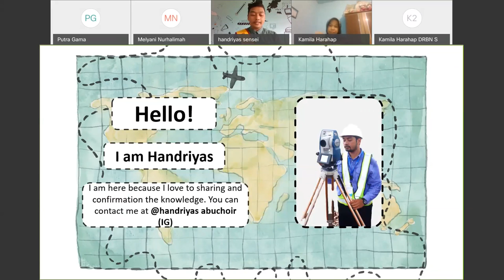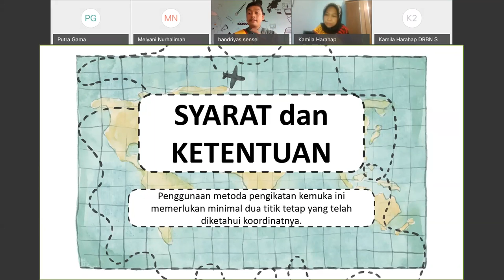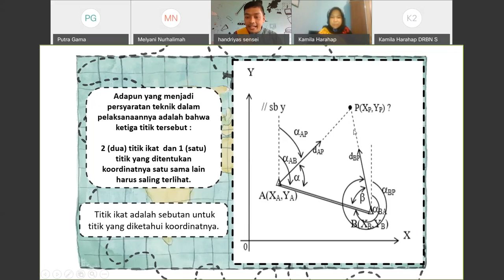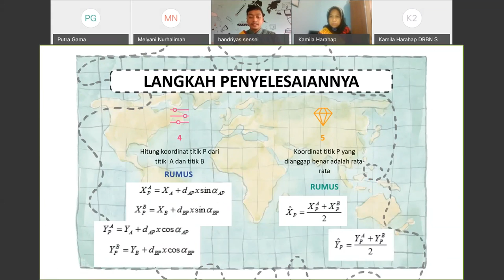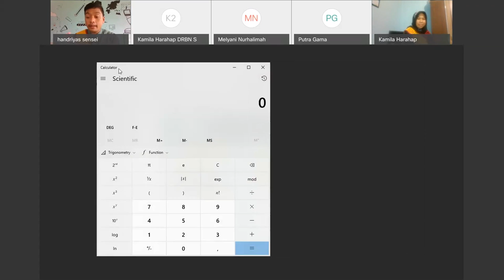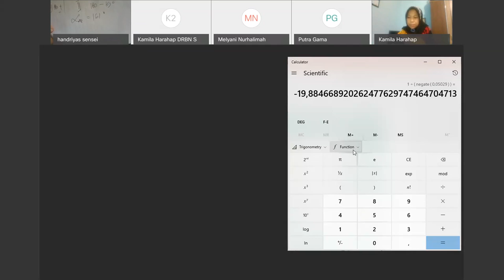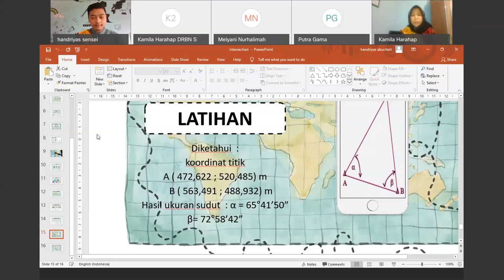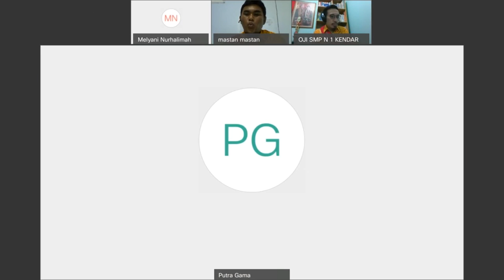SMK Pemetaan Topografi dan Geologi - Handriyas Abu Choir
Halo, Sahabat Rumah Belajar, untuk mendampingi kalian yang sedang belajar di rumah, yuk simak Video Sajian Pembelajaran Daring (SapaDRB) Bersama Duta Rumah Belajar Handriyas Abu Choir.